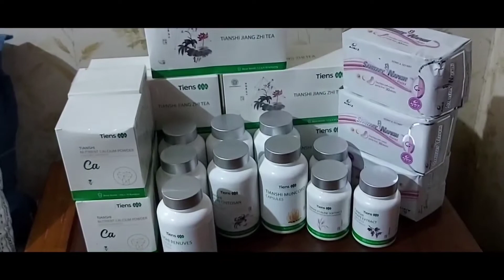lagi bahagia#KIRIMAN HARTA KARUN# dari Indonesia sampe ke New Zealand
Ada krupuk antor ada krudung penyedap yg susah di beli herbal Tiens..

semoga temen2 di mana pun berada selalu di lindungin Allah SWT amin2 yaarb alamin..